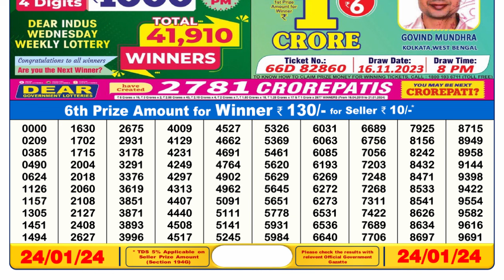🔴Dear Lottery Sambad Live 6pm today 24.01.24 Nagaland State Lottery Result